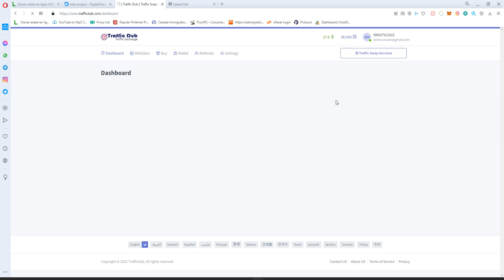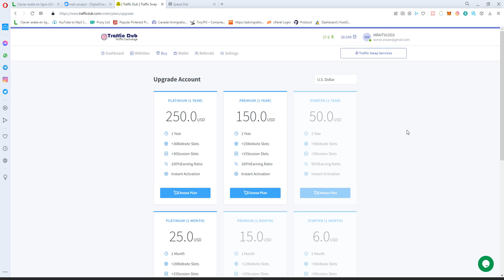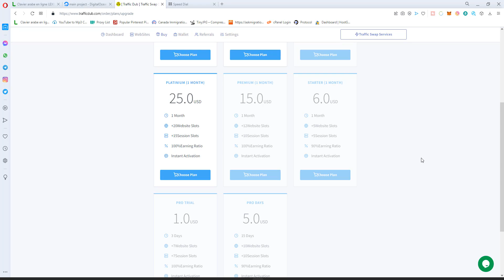شرح ترقية الحساب الى مدفوع مجانا | trafficdub شرح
موقع ترافيكدوب  هو منصة تبادل زيارات حقيقية يساعدك  على تحسين ترتيبك بأليكسا جلب زيارات لموقعك مدونتك او متجرك اي كان الرابط يمكن جلب ألاف زيارات له مجانا ، كل ماعليك التسجيل بالموقع وتشغيل البرنامج وبدأ كسب النقاط سواء كنت على الجوال او الحاسوب الكل مستفيد من هده الخدمة المجانية التي تهدف الى الرقي بالويب العربي